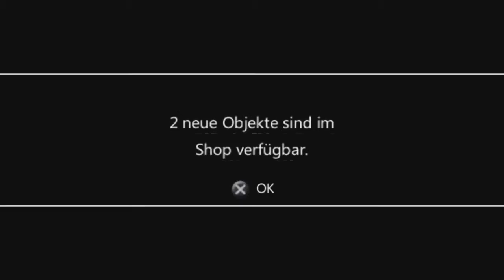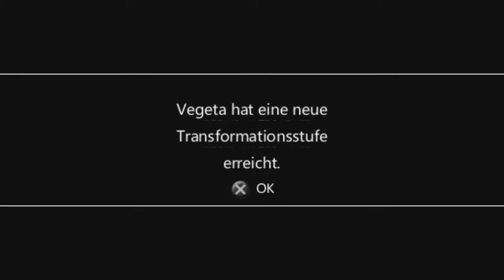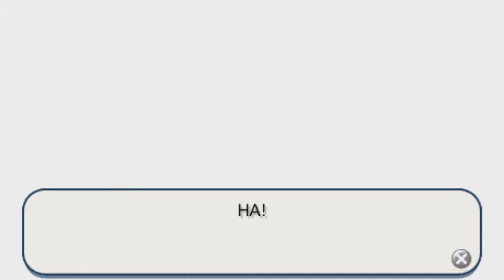X Play's DBZ Shin Budokai - German HD Part [2/5]